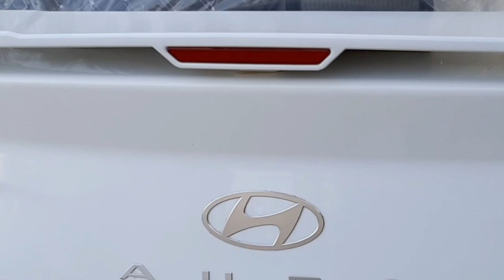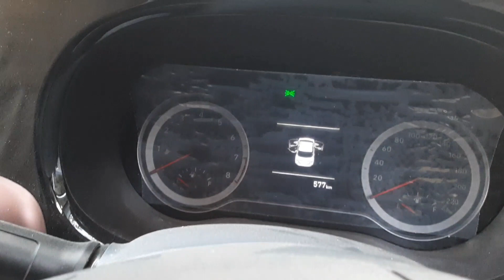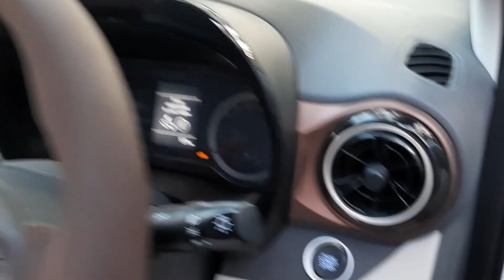2023 Aura ownership Review Customer saved rupees 5000 in Modifications 👌🥰 must watch 👌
hello guys this is my new video of Hyundai Aura modification.
Kapil Verma